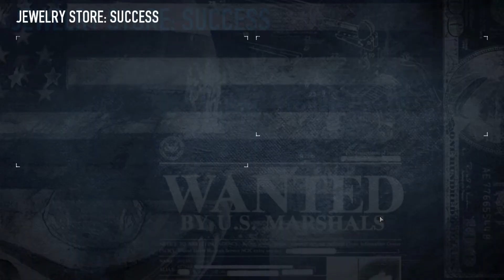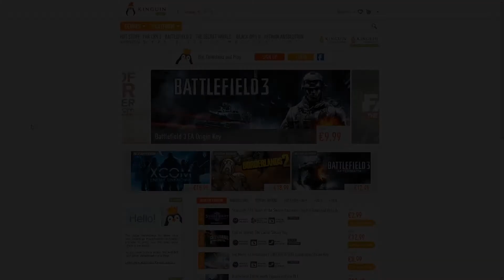Payday 2 Beta ~ Part 8: Nightclub! ~ Dutch Commentary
We laten jullie de laatste missie zien die er nog in de beta zat! Morgen zien jullie gewoon de full game en gaat dus de ''beta'' serie over in de ''full game'' serie :P Wij hebben er zin in!